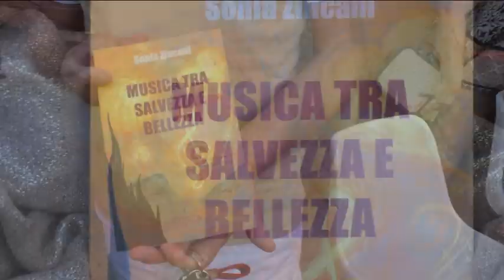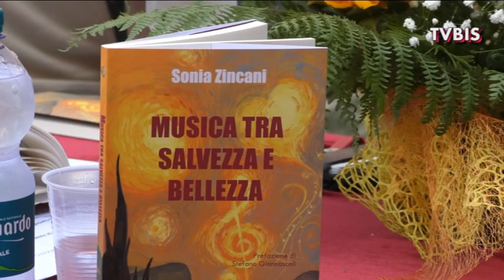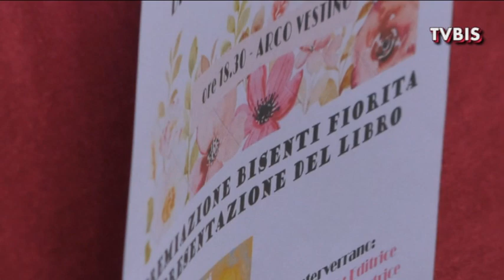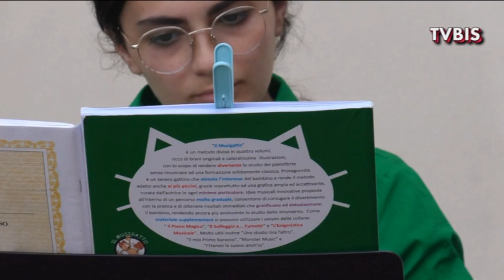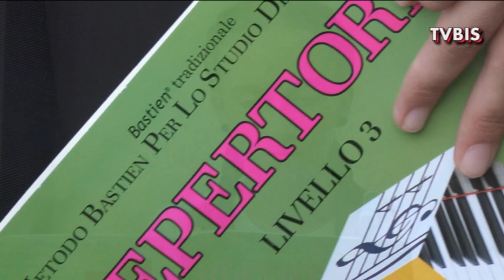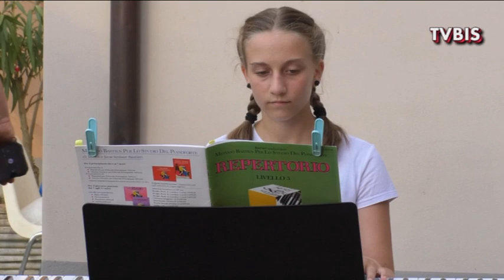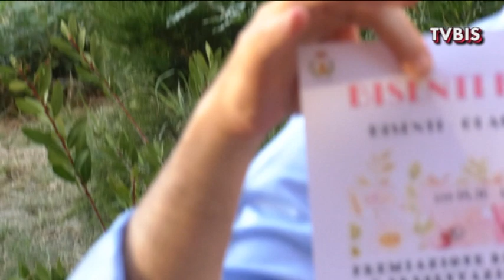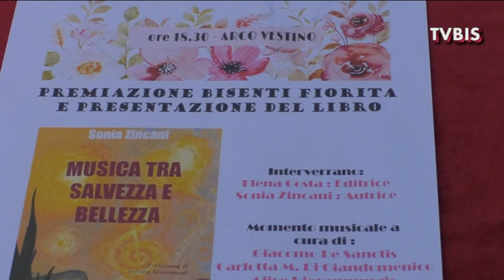PRESENTAZIONE LIBRO DELLA PROF/SSA SONIA ZINCANI + CONCORSO BALCONI FIORITI A CURA DELLA PRO-LOCO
Bisenti, Elena Costa Editrice con momento musicale di Giacomo De Sanctis, Carlotta M. Di Giandomenico, Alice Pierannunzio, voce narrante Martina D'Addazio - Arco Vestino Bisenti, 1 agosto 2023